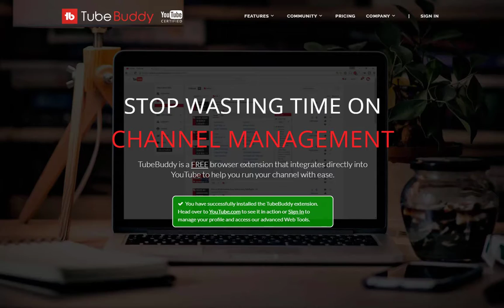Ben Jordan Case #6 Talk To The Fisherman - Walkthrough - 2018-05-19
Ben must consult a Fisherman to take him and his team to the location of The Sea People.